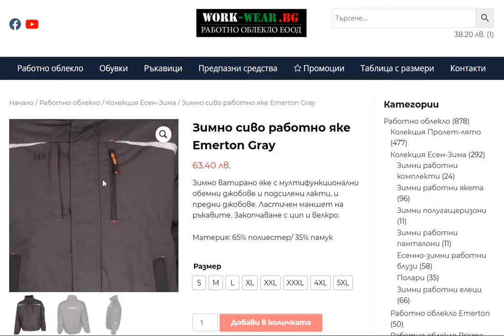Ватирано работно яке и панталон Emerton: пастелно сив цвят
Двете части - якето и панталонът - принадлежат към една и съща серия Emerton и имат много сходни елементи:
-Материя 65% полиестер и 35% памук
-Подсилени лакти - съответно подсилени колене
-Сигнални елементи
-Множество функционални джобове
-Ластични маншети
-Един и същ пастелно сив цвят, който носи на замърсяване